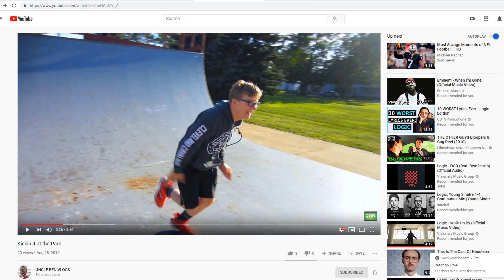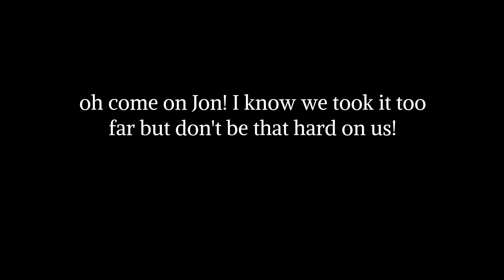Interviewing Uncle Ben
Hey everyone!, I really hope you enjoy this amazing interview. I love making videos for you guys and i'm so excited to share more awesome stuff with you.
DANK LINKS BELOW -